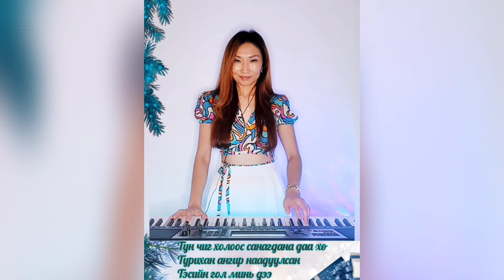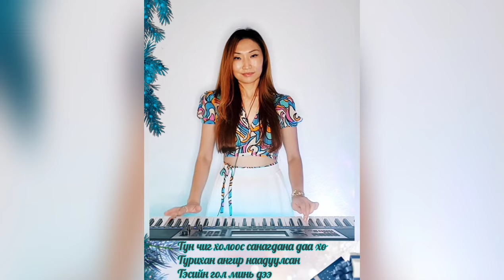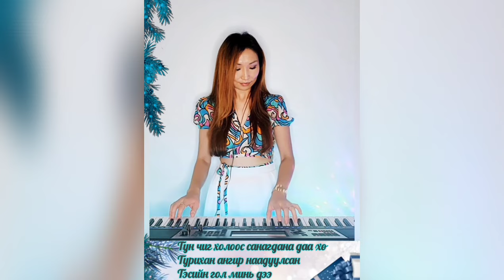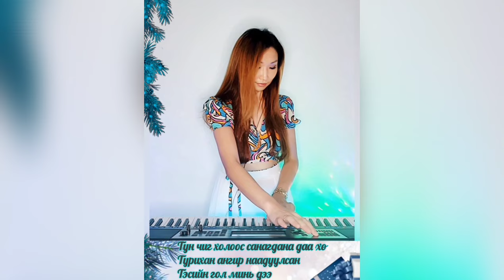Дөрвөн улирлын өнгө /үгтэй/